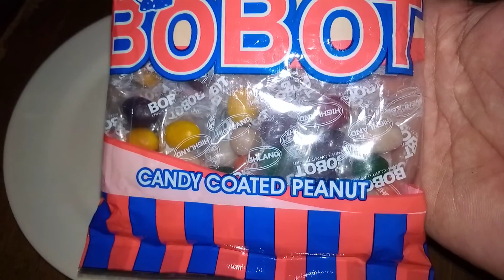who is the relate BOBOT candy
masarap kumain Ng bobot Lalo na favorite namin